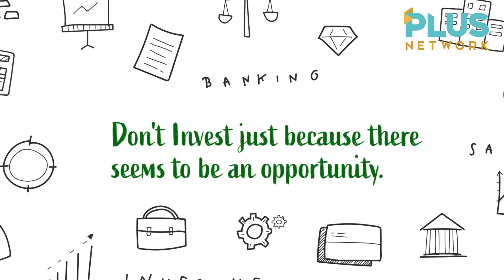Fundamentals Episode 5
With the stock market and many businesses at loss or reeling, it’s better to be cautious when investing during crisis. Registered Financial Planner (US-based Global Certification) Edric Mendoza is back to educate us with the do’s and don’ts of pandemic investments.